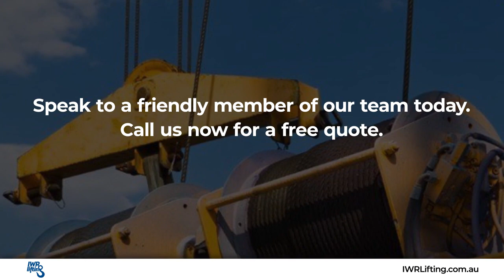IWR Lifting (Newcastle) Pty Ltd Mayfield West New South Wales 2304X